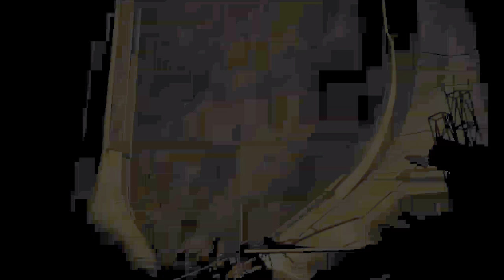Mass Effect 3 LE Restart Part 80: Landing on Thessia (Immersive Thessia Mod)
Landing on Thessia to retrieve important Prothean artifact.
Thessia under Reaper attack.
Immersive Thessia Mod by OrikonTheModder
Liara and Javik join Femshep
4K Nvidia Dynamic Super Resolution downscaled from 5K.